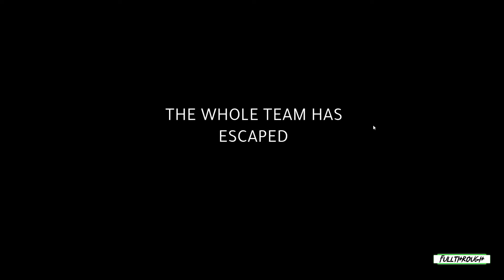Maurice In The Predator's Nest Gameplay HD (PC) | NO COMMENTARY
I hope you find this Maurice In The Predator's Nest gameplay no commentary video useful.Leave a like and share with your friends if you can ;) .Soon I'll be uploading some new videos about more games.

Game: Maurice In The Predator's Nest

★ My PC ★
Gigabyte B450M AM4 Motherboard
8 Cores AMD Ryzen 7 2700 Processor
16GB RAM DDR4 2400
GTX 1660 ti 6GB GDDR6
2TB de disco duro HDD